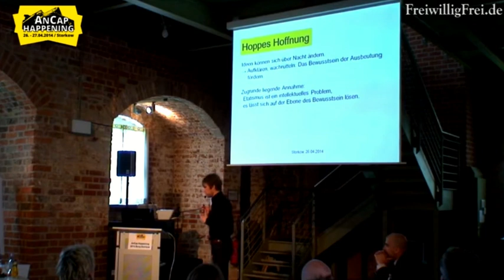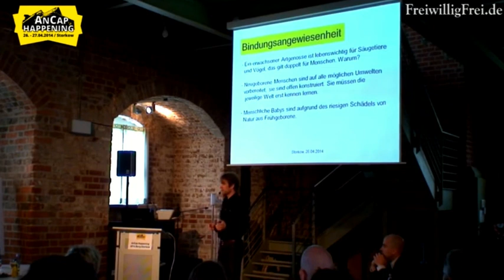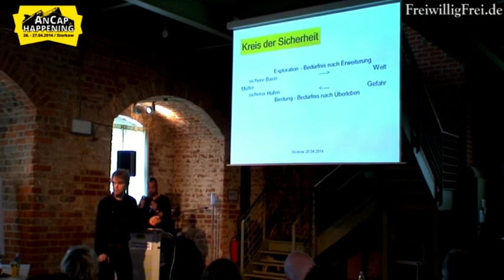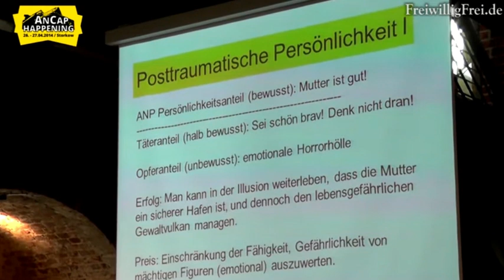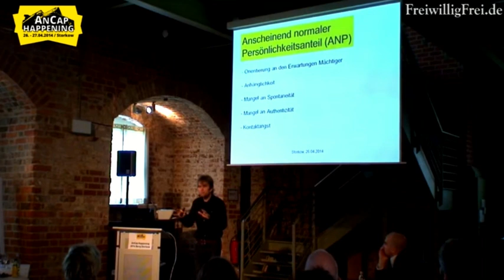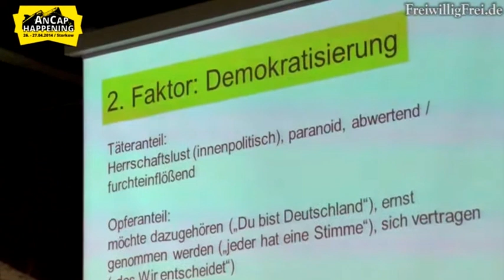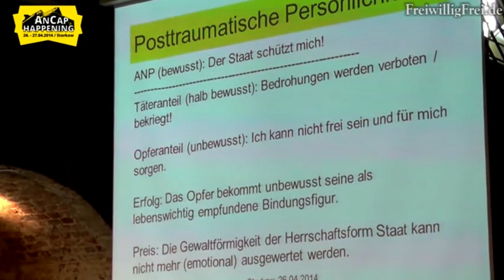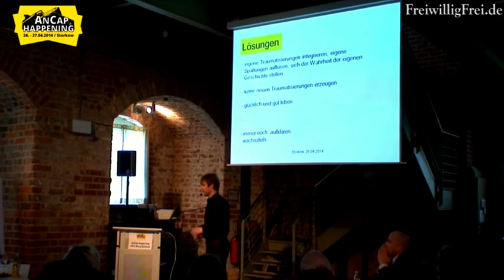Auszug aus: Kindheitstrauma als Ursache für Staatsgläubigkeit @FreiwilligFrei#elternkindentfremdung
Der moderne Staat und die traumatisierte Persönlichkeit
-eine gute Passung:

Heiko Cochius nähert sich diesem gesellschaftlichen Stockholm-Syndrom aus psychologischer Sicht und beschäftigt sich mit dem Zusammenhang zwischen Kindheitstraumatisierungen und dem Umstand, als Erwachsener staatliche Bevormundung nicht nur zu akzeptieren, sondern es als Bedrohung zu empfinden, sich gegen sie aufzulehnen.

Der Vortrag nimmt Bezug sowohl auf die Entwicklung in der Mitte des 19. Jahrhunderts, als der absolutistische Staat dramatisch an Unterstützung verlor, als auch auf die These Hoppes, dass durch staatliche Maßnahmen ökonomische Anreize geschaffen wurden, die diese schwindende Identifikation wieder hergestellt haben.

Nach einer kurzen Skizze der Bindungstheorie erklärt Heiko Cochius den Vorgang der Traumatisierung einer Person anhand des Beispiels eines kleinen Kindes, das von seiner Mutter gewalttätig angegriffen wird. Er stellt dann die nach der Traumatisierung bestehende Persönlichkeit mit ihren verschiedenen Anteilen vor und beschreibt ihre psychische Interessenlage. Es zeigt sich, dass die staatlichen Maßnahmen den ständigen Bedarf der posttraumatischen Persönlichkeit decken, sich auf verschiedenen Wegen emotional zu stabilisieren.
Der moderne Staat weist eine gute Passung zum Bedarf einer traumatisierten Bevölkerung auf und findet daher ihre emotionale Zustimmung. Um eine erfolgversprechende Strategie zur Überwindung des Staates zu entwerfen, ist es notwendig, diese Erkenntnisse zu berücksichtigen.

Als Diplompsychologe und Psychologischer Psychotherapeut verfügt Heiko Cochius über viel Erfahrung in der Traumatherapie von Gewaltopfern. Sein Vortrag ist ein weiterer Baustein der Erkenntnis, warum es den Menschen so schwer fällt zu verstehen, dass Kooperation nützlicher ist als Zwang.

Quelle: @Freifam@FreiwilligFrei